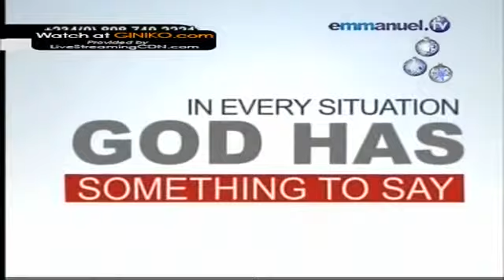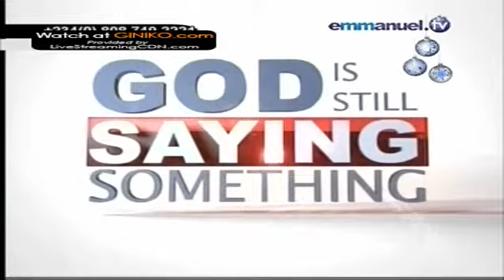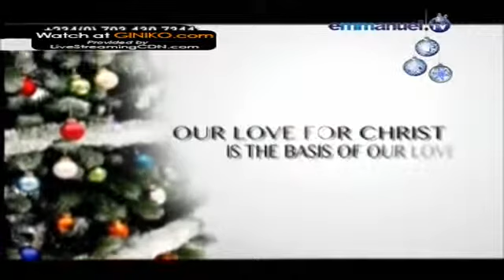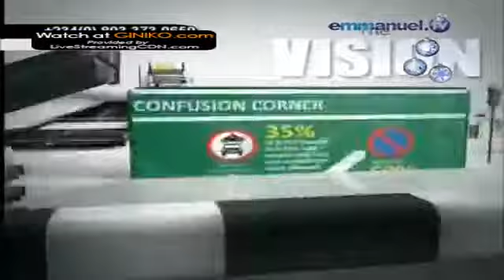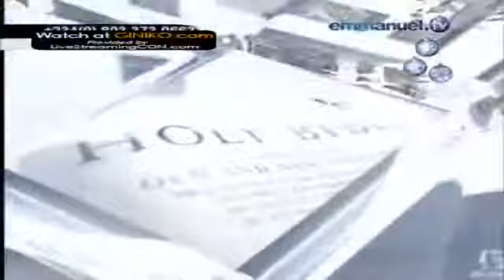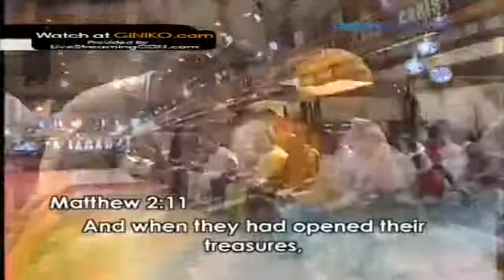Sermon by Wise Man Racine The Step between you and the cure